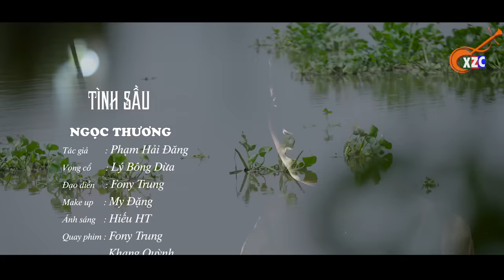10 Bài Tân Vọng Cổ Nồng Nàn Hay Nức Nở Mới Nhất 2021_Cặp đôi song ca hơi dài đại chiến hay nhất 2021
10 Bài Tân Vọng Cổ Nồng Nàn Hay Nức Nở Mới Nhất 2021_Cặp đôi song ca hơi dài đại chiến hay nhất 2021
10 Bài Tân Vọng Cổ Nồng Nàn Hay Nức Nở Mới Nhất 2021_Cặp đôi song ca hơi dài đại chiến hay nhất 2021
Xúm Zô Coi Ca Cổ là kênh giải trí mang đến cho quý khán giả những bài ca cổ hay nhất, tân cổ giao duyên, trích đoạn cải lương, cải lương hay nhất với sự góp mặt của những Chuông Vàng Vọng Cổ: Minh Trường, Lê Văn Gàn, Bùi Trung Đẳng, Nguyễn Thị Luận,.
cùng những NSUT như: Trọng Phúc, Tấn Giao, Lam Tuyền, Lê Tứ, Hà Như, Linh Trung, Thanh Kim Huệ, Thanh Hằng, Hoàng Công Danh, Minh Hoàng,.
và các nghệ sĩ trẻ: Minh Trường, Nhã Thy, Cẩm Loan, Phương Cẩm Ngọc, Khánh Tâm, Hồng Mảnh, Hoàng Việt Trang, Thanh Tâm,...
Copyright by Sky Production
●Bản Quyền Thuộc: Công Ty TNHH Royple & Công Ty CP Truyền Thông Sky
Đối tác: VCPMC (Hợp đồng sử dụng quyền tác giả số:526/2020/HĐQTGAN-PN/MR)